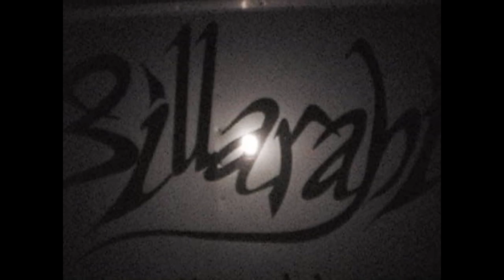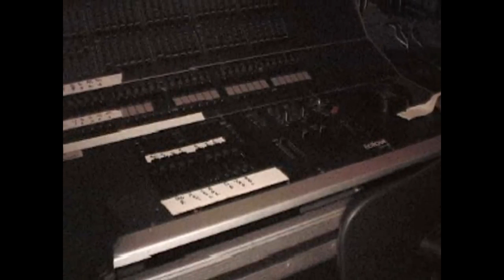Billarabi - slideshow (Smoke' em if you got 'em)